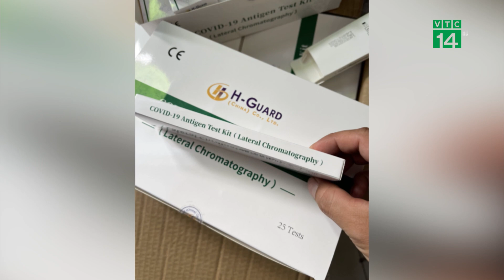Thu giữ 60.000 Kit Test Covid-19 và 80.000 viên Liên Hoa Thanh Ôn| VTC14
VTC14 |Cục Quản lý thị trường TP.HCM vừa phát hiện, thu giữ 60.000 kit test Covid-19, 80.000 viên Liên hoa thanh ôn là hàng hóa ngoại nhập không hóa đơn chứng từ.